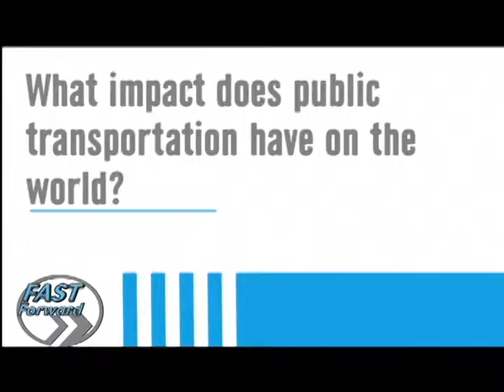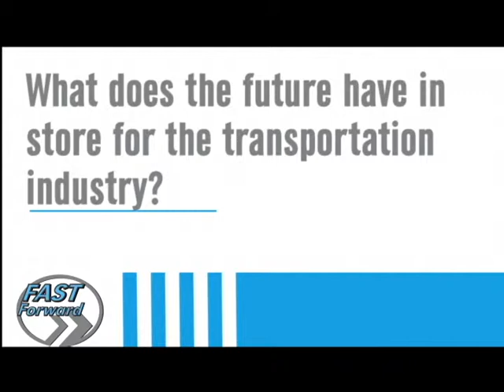James Wong, Georgia Institute of Technology, City & Regional Planning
Fast Forward - Our mission is to inspire youth to take the lead today and explore the world of exciting career opportunities awaiting them in the transportation industry of tomorrow.